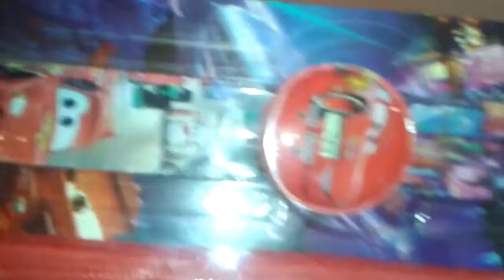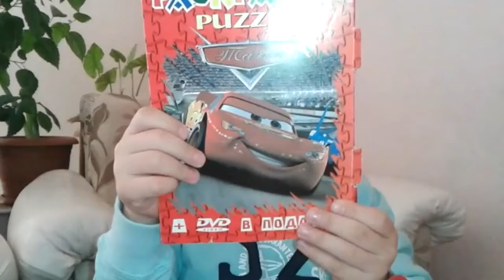Բացում ենք նվերներ։Тачки Молния Маквин и все подарки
Молния Маквин.Тачки .Все подарки Часы.Пазлы.Lightning Makvin.Cars .All gifts Watches.Puzzles